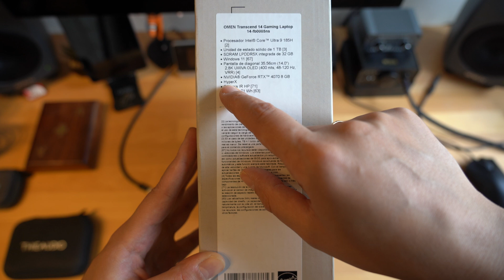HP OMEN Transcend 14 Intel Ultra 2024 Unboxing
HP OMEN Transcend 14 Intel Ultra 9 185h 2024
RTX 4070
2.8K (2880 x 1800), OLED, 120 Hz, 0.2 ms response time